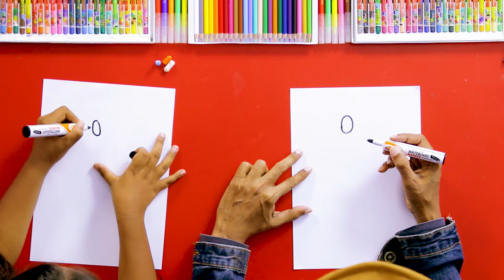තාරවෙක්ව අඳිමු | Let's draw a Duck - DP KIDS ARTS & CRAFTS (Video 407)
▶️ මෙම විඩියොව තුලුන් අපි තාරවෙක්ව චිත්‍රයට නගන්නේ කොහොමද කියලා බලමූ.
▶️ In this video we will see how to draw a Duck.

TIMESTAMPS:
Introduction - 0:00
Let's draw a Duck - 2:00